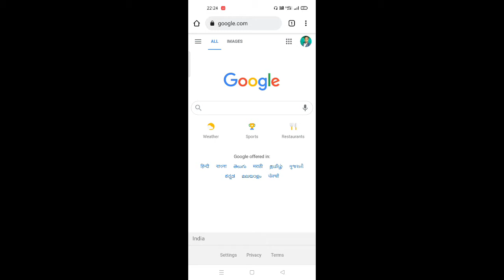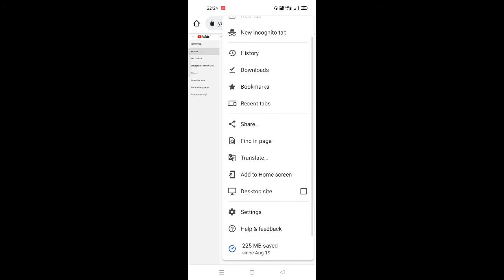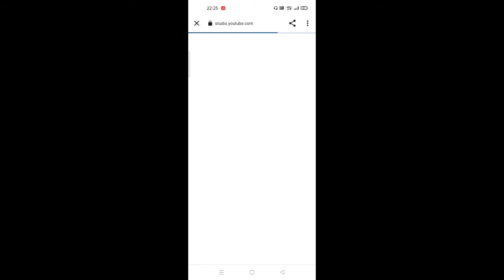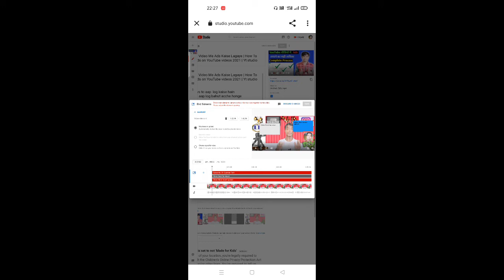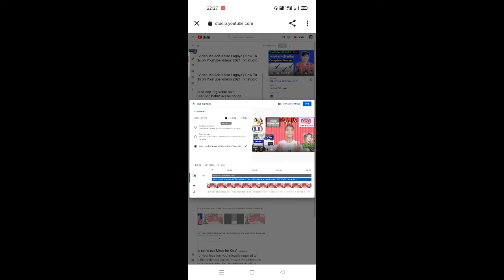YouTube video Mein End Screen Kaise Lagaye | How To Add End Screen on YouTube video 2021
Two guys
Mera  Naam Laxman Kumar aur aap aapka hamare YouTube channel Mr Laxman tech me Hardik Hardik swagatam hai

हेल्फ़. मिलेगा

YouTube video end screen kaise lagaye

 Your Keyboard